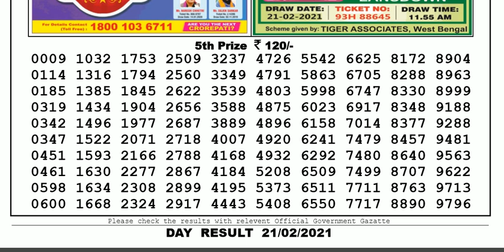Nagaland Lottery Sambad Result | Dear Lottery